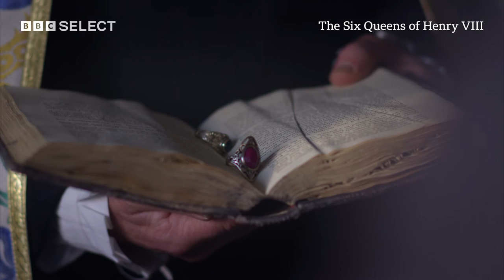Catherine of Aragon's 7-Year Wait To Marry Henry VIII | The Six Queens of Henry VIII | BBC Select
Catherine of Aragon was Henry VIII's first wife but she had to wait seven painful years before they would walk down the aisle.

Learn more about the six wives of Henry VIII including tales of coercion, manipulation and murder in this fascinating history documentary on BBC Select.

Watch The Six Queens of Henry VIII on BBC Select in the US and Canada